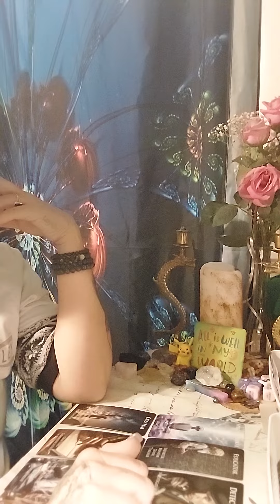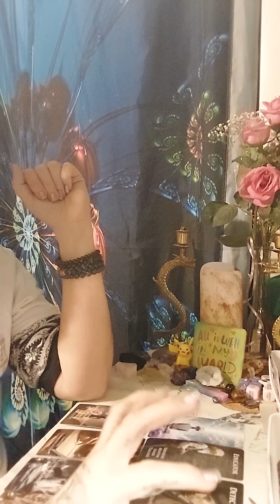Membership To My Channel